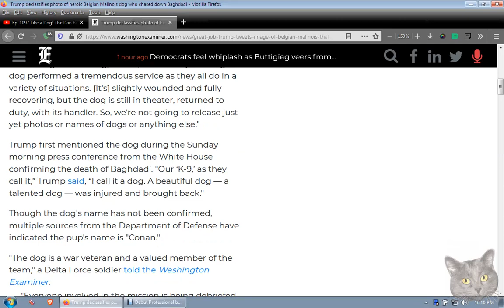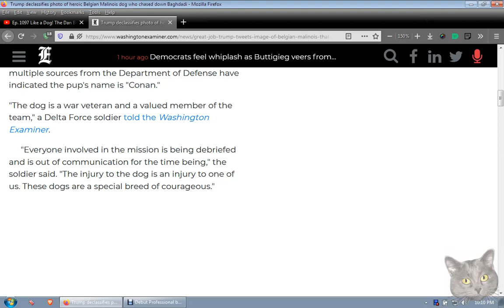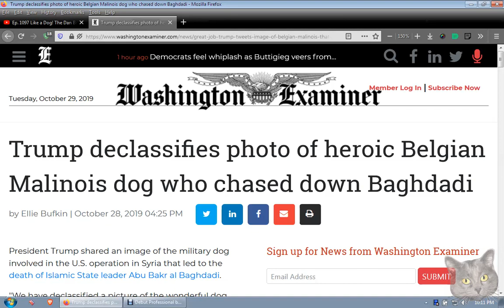🔴👀🔴 Heroic Belgian Malinois dog who chased down Baghdadi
Courtesy of The Washington Examiner---
Consider supporting my work on other platforms, the links are below.

One of my subscribers left me a message and said YouTube killed his subscription to my channel and had to resubscribe!!!